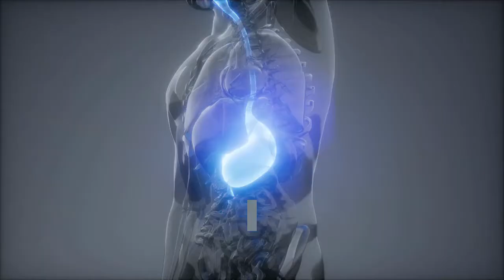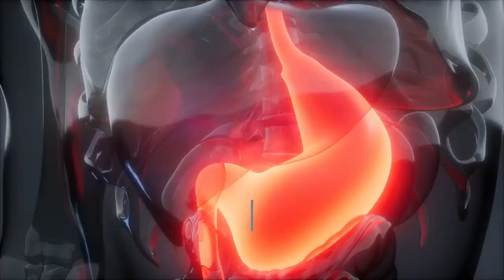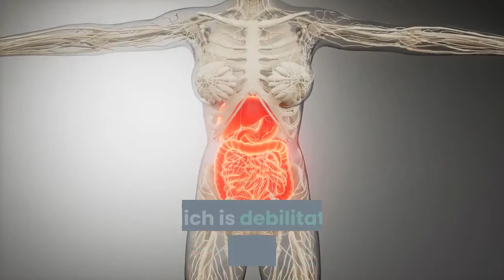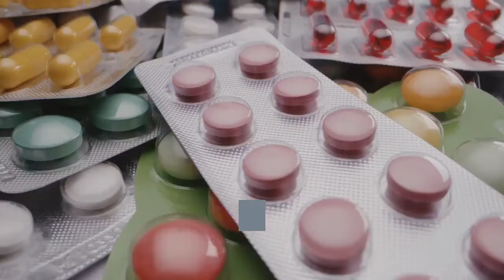What Causes My Abdominal Bloating And How Do I Treat It? Tummy Bloating, Swollen Stomach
Weight Loss and Living Healthy
Causes Treatment and When to look for help.
Stomach swelling happens when the gastrointestinal (GI) plot is loaded up with air or gas. The vast majority depict swelling as feeling full, close, or swollen in the mid-region.
Your midsection may likewise be swollen (extended), hard, and agonizing. Swelling is regularly went with by:pain inordinate gas (fart) incessant burping or burping stomach thundering or sputters
Stomach swelling can meddle with your capacity to work and take an interest in social or recreational exercises. Swelling is regular among the grown-ups and kids.
For what reason do you feel enlarged?
Gas and air
Gas is the most well-known reason for swelling, particularly subsequent to eating. Gas develops in the stomach related lot when undigested food gets separated or when you swallow air.
Everybody swallows air when they eat or drink. Yet, a few people can swallow more than others, particularly in the event that they are:eating or drinking too quick biting gum smoking wearing free false teeth
What Causes My Abdominal Bloating And How Do I Treat It? Burping and farting are two different ways gulped air leaves the body. Postponed discharging of the stomach (slow gas transport) notwithstanding gas amassing can likewise cause swelling and stomach widening.
Clinical reasons why may be:

Tummy Bloating, Swollen StomachEat gradually and try not to drink through a straw.
Use sans lactose dairy items on the off chance that you are lactose intolerant.
Probiotics may likewise assist with repopulating solid gut microscopic organisms. Examination is blended on the viability of probiotics. You can discover probiotics in Greek yogurt.
Back rubs might give you some relief.
Stomach back rubs may likewise help lessen stomach swelling. One Source saw 80 individuals with ascites and allocated them 15-minute stomach kneads twice a day for three days.
The outcomes demonstrated that back rubs improved despondency, tension, prosperity, and saw stomach swelling indications.